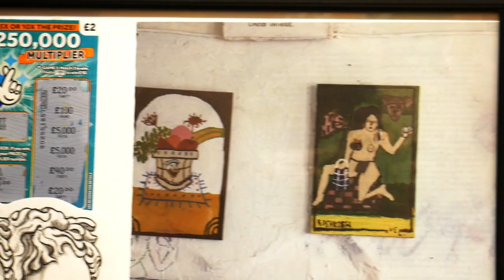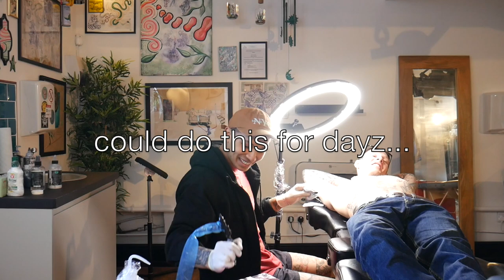AK47 TATTOO ON CRAZY NIPPLE GUY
@satch.tattoos @jakejamestattoos r.i.p 2pac